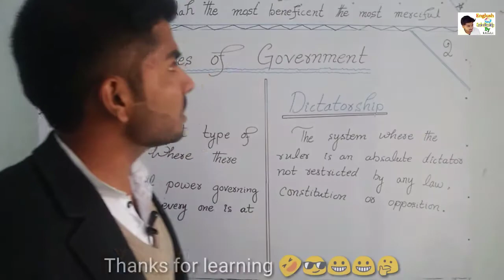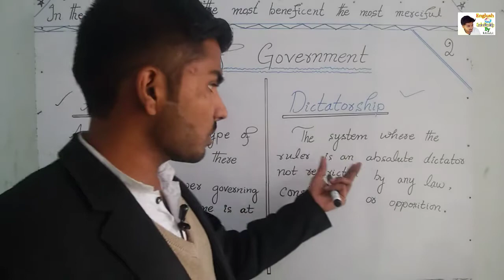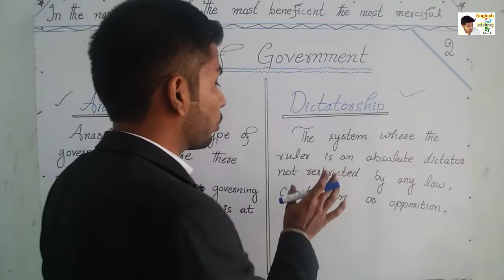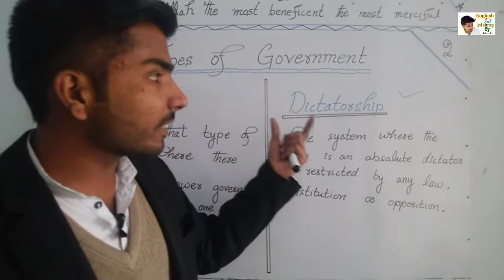Anarchy and Dictatorship